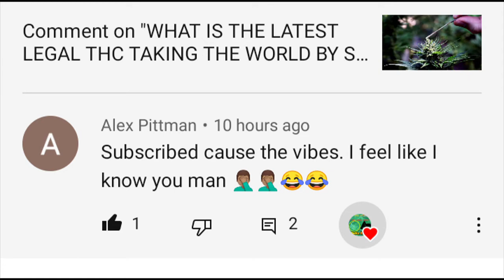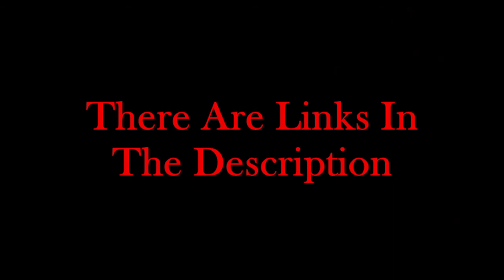How to pass a drug test - (Last Minute) Proven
Natural Cleanse: can take 30-60 days
Detox Kits: can flush THC in 5-10 days
Detox Drinks: can temporarily flush THC the same day for a few hours
Synthetic Urine: can work but is detectable and risky
Home Remedies: magical at-home fixes like Niacin, Certo, Vinegar are BOGUS
Other Urine: pee from your straight edge friend won’t be the right temperature
When it comes to cannabis, detoxing is a process that can take some time. The more days or even weeks you have to detox the better. Unfortunately, not everyone has ample amounts of time.

To help speed up your body’s detoxification process, there are a number of different options, just note that some work better than others. To help you make an informed decision when picking the right option or product for your detoxification needs, check out this primer on the different types of detox solutions available:

Natural cleanse
Most people can complete a natural cleanse in 30-60 days. It requires you to change your lifestyle as well as your eating habits to make sure that your body is eliminating the THC that is stored in your system.

Everyone detoxes at a different pace. Although, most people can get completely detoxed within a few weeks; and since cannabis is stored in fat cells, heavy daily users have reported it taking over 90 days to test clean of any THC after their last puff.

Related
Tips for Taking a Successful Cannabis Tolerance Break
If you are in a situation where you are not able to do a full natural detox, the following options are designed to help people that do not have the luxury of time. These will not completely cleanse; however, they can help you get a negative test result. It is important to note that several states have laws that make it illegal to lie on a drug test. Be sure to check your local laws!

Detox drinks
Same-day detox drinks can be helpful for stimulating your body’s natural detoxification process; however, they can also be helpful in creating a window in which you can test clean. Just be warned, some detox products can strip urine of the indicators that testers are looking for to ensure the samples are genuine. Remember, for urine tests, your sample needs to be the proper color, the right temperature, have the correct creatinine level, the correct ph level, and contain uric acid.

Detox kits
A quality detox kit will ensure that THC is absent from your urine sample without stripping it of other indicators. As opposed to same-day detox drinks that will ensure your urine is clean for a few hours, a detox kit will permanently flush your system of traceable THC levels. Generally ranging between five and ten days, detox kits use herbal supplements to assist your body’s natural detoxification process. If you don’t know which type of test you are getting, you might want to check out a full body detox that includes a detox shampoo. You must completely stop consumption during the course of your detox. After the completion of your detox kit and you pass the at-home test kit you will be permanently free of traceable THC levels. This is, of course, until you consume cannabis again.

Translated titles:
Cómo pasar una prueba de drogas-(Último minuto) Comprobado

Wie man einen Drogentest besteht-(Last Minute) Bewährt

Comment réussir un test de dépistage de drogues-(Last Minute) Prouvé

Como passar em um teste de drogas-(Última Hora) Comprovado

ड्रग टेस्ट कैसे पास करें-(अंतिम मिनट) स

如何通过药物测试-(最后一分钟)经过验证

如何通過藥物測試-(最後一分鐘)經過驗證

Hoe een drugstest te doorstaan ​​-(Last Minute) Bewezen

Paano makapasa sa isang pagsubok sa gamot-(Huling Minuto) Napatunayan

薬物検査に合格する方法-(直前)証明済み